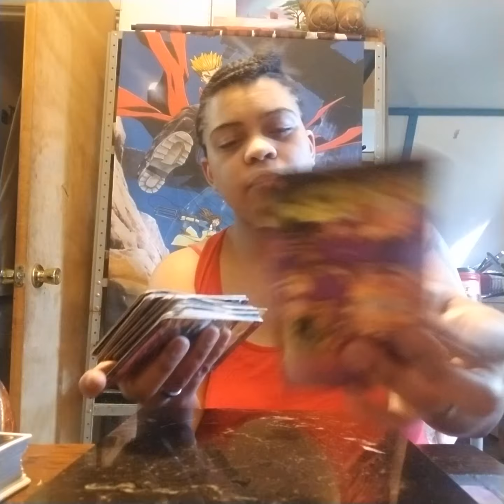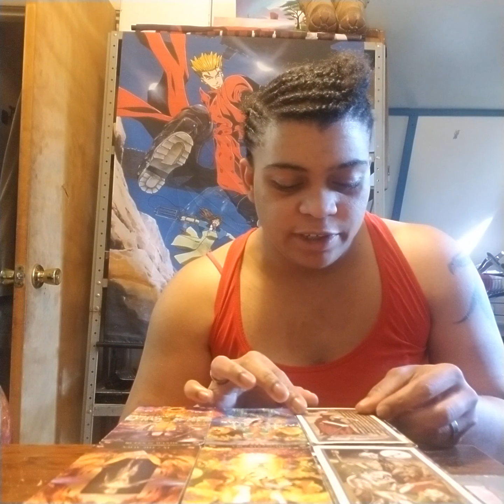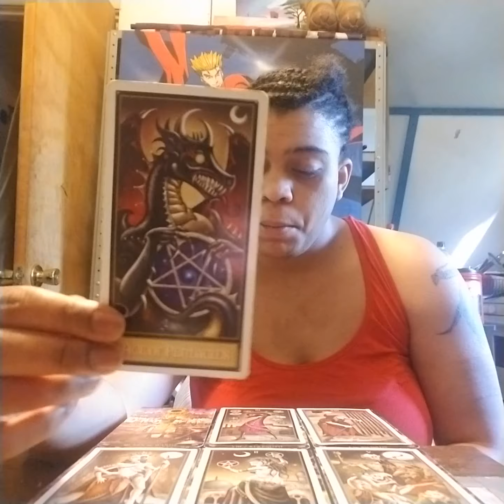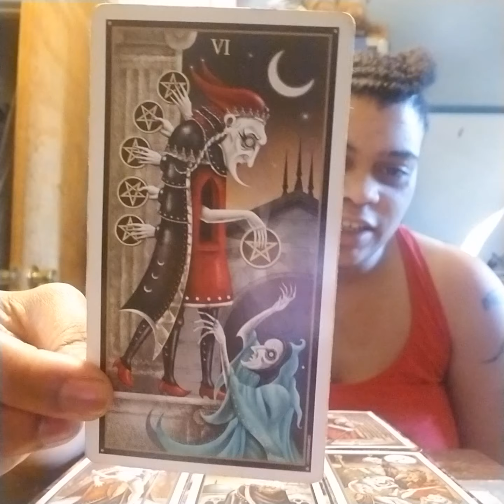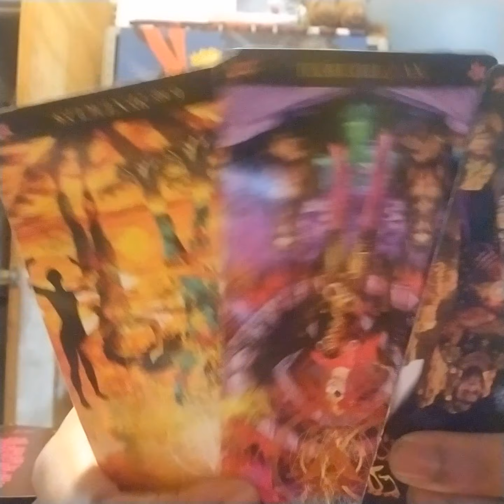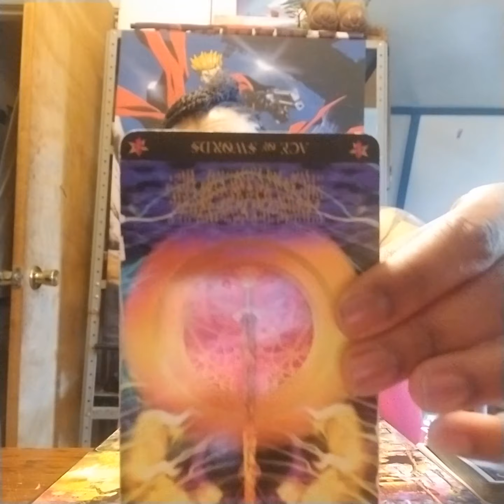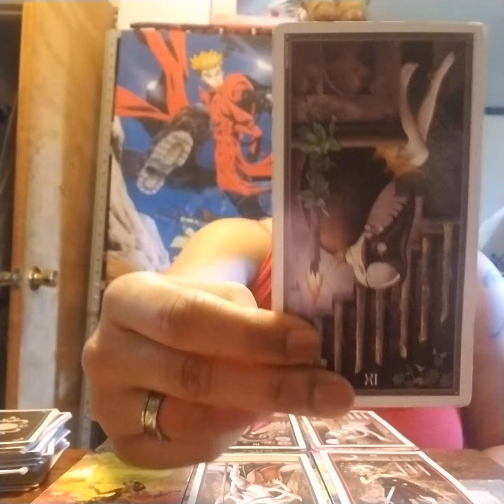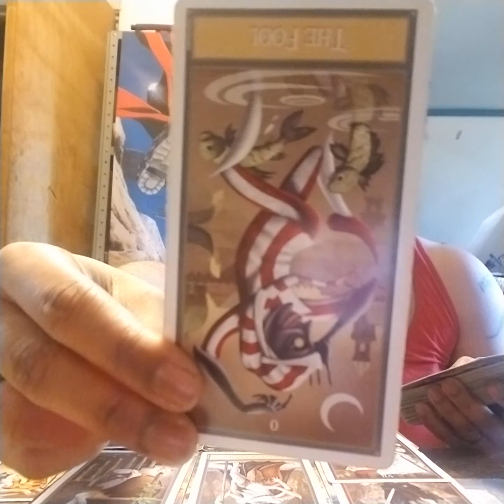Pisces bonus reading for June 2019: "Different prioreties"